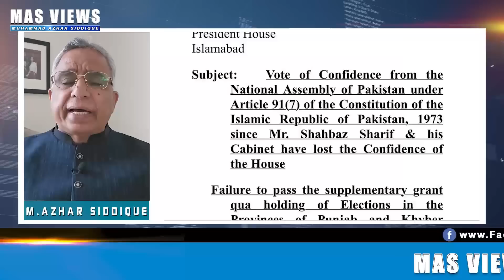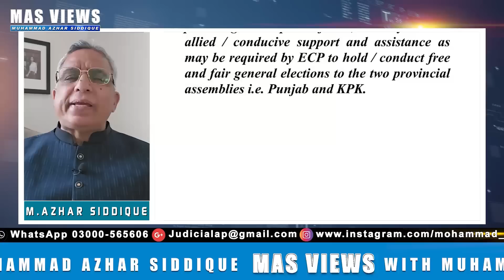Breaking news: Assemblies restored, petition filed || Election case next 24 Hours important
Govt doubles down on same-day polls demand ahead of Supreme Court deadline. Breaking news: Assemblies restored, petition filed. Election case next 24 Hours important.
شہبازشریف کا خطاب:نااہل وزیراعظم قوم کوکیسے گمراہ کر رہاہے؟
کل کادن اہم،ایک روزالیکشن:کیا قانون میں گنجائش ہے؟
بریکنگ نیوز:اسمبلیاں بحال،درخواست دائر
وزیراعظم نے اعتماد کا ووٹ لینے میں ناکام